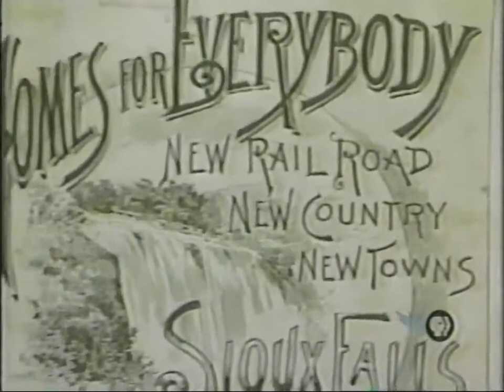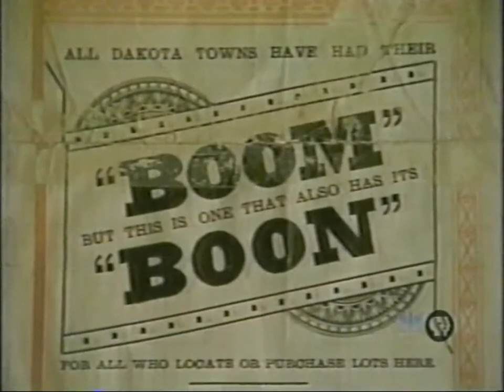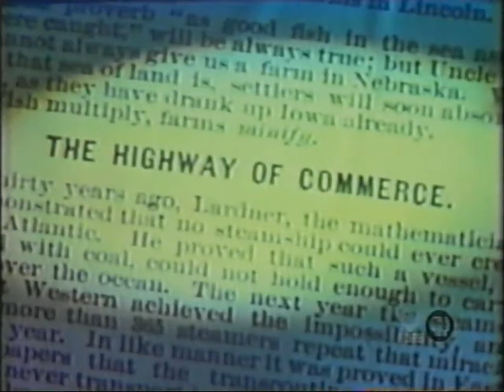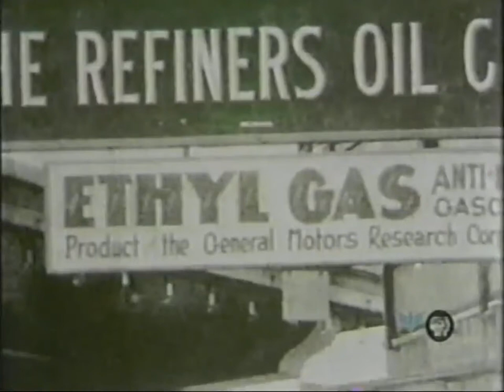South Dakota Adventure 22 - South Dakota Enters the 20th Century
This episode discusses the events that occurred in the state during the early 1900s, including President Calvin Coolidge's summer visit.